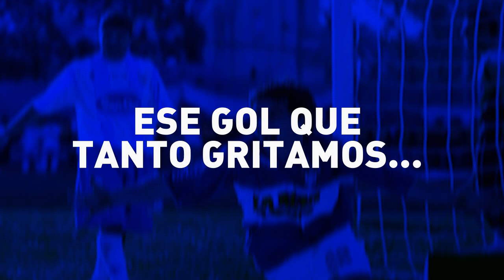Reedición HD | Histórico gol de Niell a Rafaela (12/07/09)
Cinco voces de diferentes medios así reflejaron ese gol que tanto gritamos, ya sea en el Bosque, en nuestras casas, en otras ciudades y hasta en los lugares más recónditos. Los relatos son de Daniel Dalto (Radio La Redonda), Juan Pablo Weisse (Radio Gol), Pablo Giralt (TyC Sports), Pablo Bari (AM 1030 Del Plata) y Jorge Arcapalo (Radio Continental). Este video es una reedición de aquella producción que hice la misma noche del partido con el relato de Dalto de los tres goles.

La batalla la terminamos perdiendo hace un año en ese día negro frente a San Martín de San Juan, ¿pero quién nos quita lo bailado y lo festejado? Ese gol no se olvida más.

Temas musicales:
"Intro Motion": Fortuna Imperatrix Mundi (Carl Orff)
Video: Jesú (Juan Subira)
Edición: Leandro Marqués